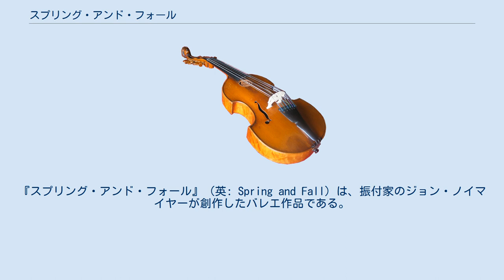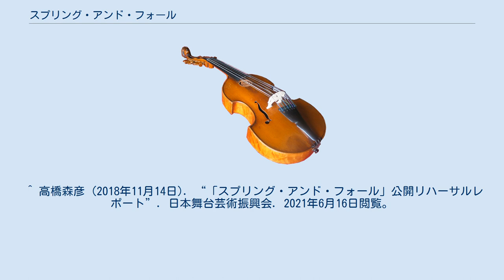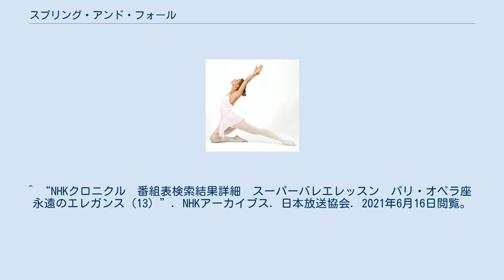スプリング・アンド・フォール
『スプリング・アンド・フォール』（英: Spring and Fall）は、振付家のジョン・ノイマイヤーが創作したバレエ作品である。
1991年、ハンブルク・バレエ団により初演された。
 本作は、ジョン・ノイマイヤーがアントニン・ドヴォルザークの『弦楽セレナーデ』第1・4・5楽章を用いて振り付けた作品である。
1991年4月28日、ハンブルク・バレエ団が開催した「ニジンスキー・ガラ」において初演された。
その後、1994年10月10日に、ジュネーヴ大劇場バレエ団により、全5楽章の完全版が上演された。
ハンブルク・バレエ団で完全版が初演されたのは、翌1995年の5月21日である。
本作は、装置・照明・衣装もノイマイヤー自身が手掛けている。
 本作の題名は、イギリスの詩人であるジェラード・マンリ・ホプキンスの詩から引用されている。
「スプリング・アンド・フォール」には、「春と秋」に加えて「跳躍と落下」という意味がある。
他にも、「スプリング」には「泉」や「根源」、「フォール」には「滝」や「崩壊」の意味も含まれており、多義的な題名となっている。
 本作は、シンプルな舞台を背景に、白い衣装を身に付けた17人のダンサー（女性7人、男性10人）が踊る、筋書きのない抽象的なバレエである。
全編を通して、楽曲の曲調やテンポに合わせた様々なダンスが繰り広げられる。
具体的な構成は、第1楽章が男性3人の群舞、第2楽章は男性グループと女性グループが入り乱れての踊り、第3楽章は男性10人を中心とした群舞である。
続く第4楽章では男女2人によるパ・ド・ドゥが踊られ、最後の第5楽章では全員によるダイナミックな踊りが披露される。
 日本では、東京バレエ団が本作をレパートリーとしている。
同バレエ団での初演は、2000年2月4日に、斎藤友佳理、首藤康之らの出演により行われた。
 本作の初演キャストであるパリ・オペラ座バレエ団のマニュエル・ルグリは、NHKで放送された番組「スーパーバレエレッスン」第13回（2007年3月6日放送）にて、本作の指導を行った。
 ^ “公演記録　ジョン・ノイマイヤー ハンブルク・バレエ 1997年日本公演 ノイマイヤーの世界・傑作集”. バレエアーカイブ. 昭和音楽大学. 2021年6月16日閲覧。
 ^ a b c d e f g “Ballet by John Neumeier - Spring and Fall”. THEATER HAMBURG. 2021年6月16日閲覧。
 ^ a b c “「スプリング・アンド・フォール」”. 東京バレエ団. 2021年6月16日閲覧。
 ^ a b 佐々木三重子 (2016年9月12日). “『パキータ』『ボレロ』『スプリング・アンド・フォール』など多彩なバレエの魅力を伝えた〈めぐろバレエ祭り〉のガラ公演”. チャコット. 2021年6月16日閲覧。
 ^ a b 佐々木三重子 (2019年1月10日). “技法やスタイルの異なる作品を見事に踊り分けたダンサーたちに感心、東京バレエ団‹20世紀の傑作バレエ 2›”. チャコット. 2021年6月16日閲覧。
 ^ 高橋森彦 (2018年11月14日). “「スプリング・アンド・フォール」公開リハーサルレポート”. 日本舞台芸術振興会. 2021年6月16日閲覧。
 ^ a b c 坂口香野 (2018年11月22日). “音楽そのものになる喜び――東京バレエ団‹20世紀の傑作バレエ II › 「スプリング・アンド・フォール」公開リハーサルレポート”. チャコット. 2021年6月16日閲覧。
 ^ a b “ジョン・ノイマイヤー　東京バレエ団”. 東京バレエ団. 2021年6月16日閲覧。
 ^ “NHKクロニクル　番組表検索結果詳細　スーパーバレエレッスン　パリ・オペラ座　永遠のエレガンス（13）”. NHKアーカイブス. 日本放送協会. 2021年6月16日閲覧。